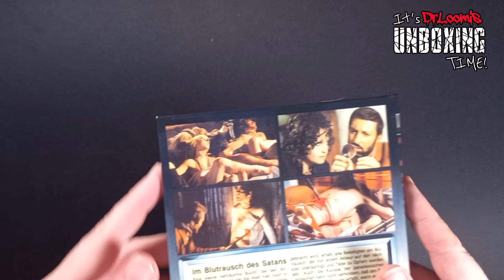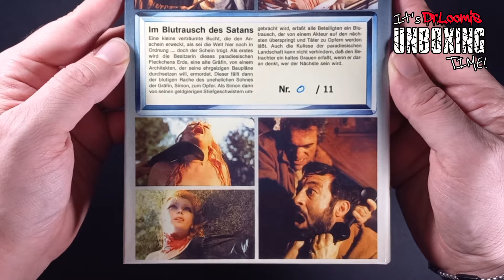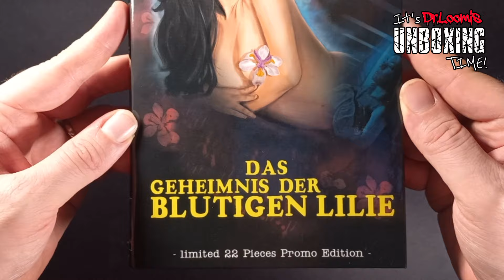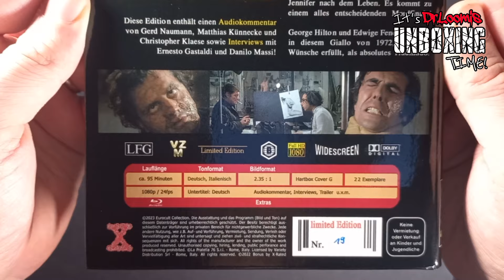Nuovi Recuperi Ultra-Limited Import [Bluray con Audio Italiano🇮🇹] Unboxing-Review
Due nuovi Recuperi in edizione limitata

REAZIONE A CATENA di Mario Bava
QUELLE STRANE GOCCE DI SANGUE SUL CORPO DI JENNIFER